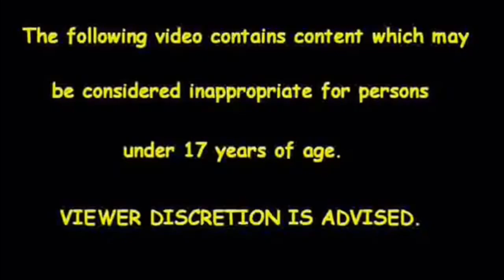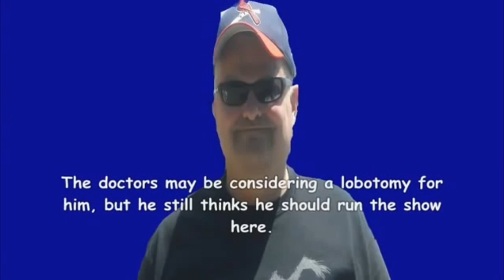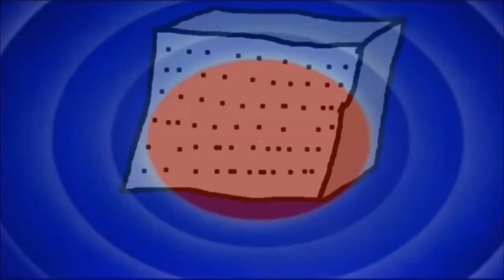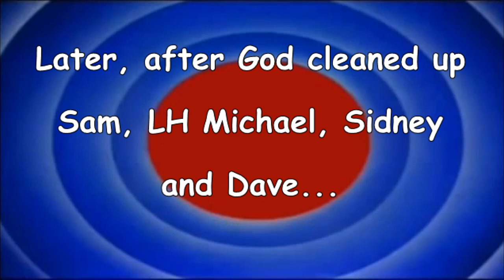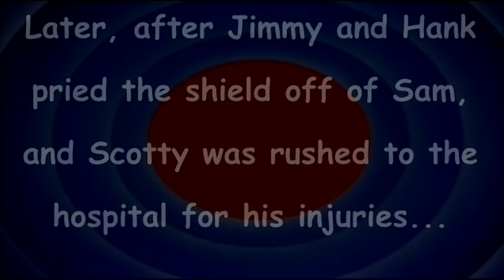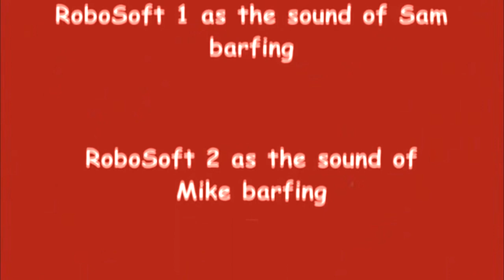Looney Tunes Intro Bloopers 60: The Madness Continues! (Director's Cut)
[Originally produced July 4, 2013]
The gang encounters more bloopers while waiting for Sam to return from his psychiatric therapy, and the She-Devil makes another advance on Dave.  Watch for a "falling-apart" gag.
Additional scenes include Mike barfing after apologizing to Dave about body odor and where the WB shield lands on Sam.
Tantrums: 2 (Dave & Mr. Warner)
Barfs: 5 (Mike, Sam, LH Michael, Sidney & Dave)
Falls: 1
Zaps: 2
Characters: Sam, Mike, Mary, Anna, LH Michael, LH Michelle, Scotty, Jimmy, Hank, Guy, Mr. Warner, Sidney, Beulah, Abby, Dave, RoboSoft 3, She-Devil, God and Westinghouse announcer.
Made using Windows XP Movie Maker, Corel PaintShop Pro X4, Audacity, Speakonia and Free Audio Editor.